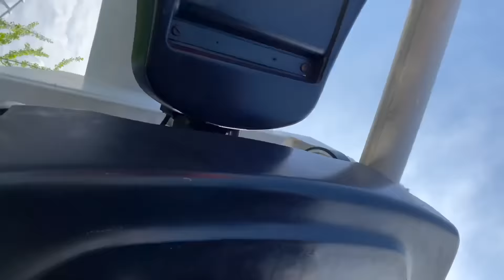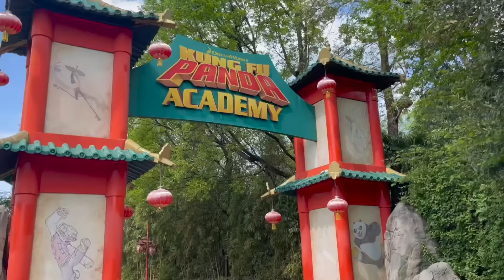10 anni dopo: GARDALAND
Sbrega fioi dopo 10 anni sono riuscito a tornare a Gardaland, parco di divertimenti della sgrodax!
Vi chiedo 25.000 like e vi aspetto in live su Twitch per continuare la PIL